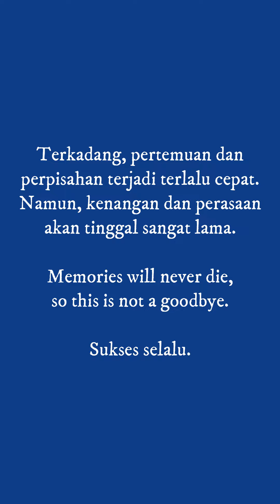Wisudawan Wisudawati SBRI Amal Prawira Surakarta 2021/2022 Program Jaminan Kerja